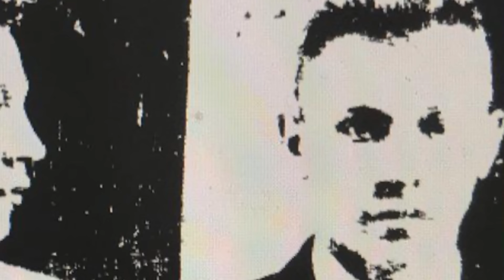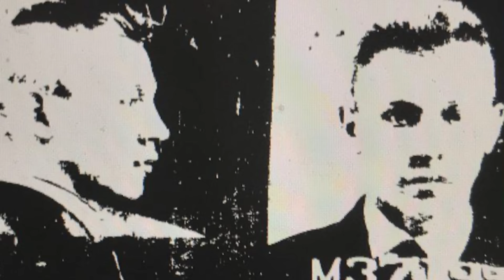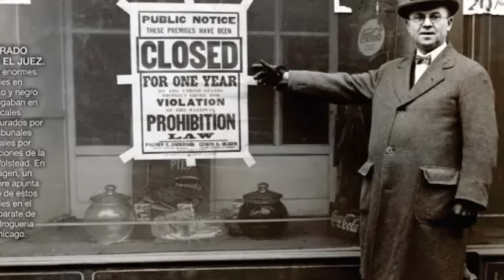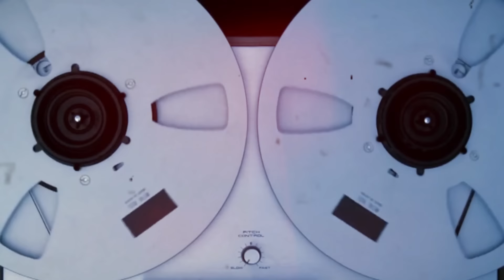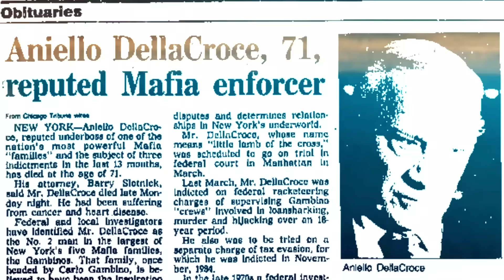El Implacable Subjefe que Nunca Llegó al Trono: Aniello "NEIL" Dellacroce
Anielo Delacroce fue un hombre que encarnó la crueldad y el irrespeto a la ley en las calles de Nueva York.
Con un rostro cuadrado, como esculpido en piedra; y un porte ancho y bien plantado que evocaba respeto y temor, su presencia era un recordatorio de que la elegancia puede ocultar la brutalidad.
Durante varios años fue el segundo al mando de los Gambino. Aunque estaba destinado a más, jamás llegó a ser el jefe. Sin embargo, no por ello dejó de concentrar poder.
Así fue la vida de Anielo “Neil” Delacroce, un hombre que fue tanto protector como verdugo en el despiadado mundo de la mafia.
Aniello John Dellacroce nació el quince de marzo de mil novecientos catorce en el corazón de Nueva York.
Sus padres, Francesco y Antoinette, habían llegado de Italia buscando una vida mejor, pero lo que encontraron fue la crudeza de la supervivencia en una ciudad que devoraba a los débiles.
Aniello, a quien sus vecinos terminarían por llamar "Neil", fue criado en un barrio donde las oportunidades eran pocas y la miseria se respiraba en cada rincón.
Era una época difícil, pues Nueva York era una ciudad en plena expansión, su población se disparaba a más de cinco millones, impulsada principalmente por oleadas de inmigrantes europeos.
Italianos, así como sus padres; pero también irlandeses y europeos del este llegaban buscando calidad de vida, aunque solían encontrar barrios superpoblados y condiciones socioeconómicas precarias.
Mientras la ciudad crecía, la industria florecía a costa de los derechos laborales.
Fábricas como la de confección textil, que empleaban a muchos de estos inmigrantes, eran verdaderas trampas mortales.
Al mismo tiempo, el crimen organizado aprovechaba las grietas que dejaba el rápido crecimiento económico. Las mafias, especialmente la siciliana y la napolitana, se enfrentaban por el control de la ciudad.
Bandas rivales luchaban violentamente, dejando un rastro de cadáveres en las calles de Manhattan y Brooklyn.
Una de ellas, la incipiente familia D’Aquila, dirigida por el palermitano Salvatore D’Aquila, comenzaba a causar estragos en esos barrios.

¿Quién es el jefe de la familia Gambino? ¿Quién fue Carlos Gambino?
¿Quién fue Neil Dellacroce? ¿Quién traicionó a John Gotti? ¿Cómo se llama la película de John Gotti?